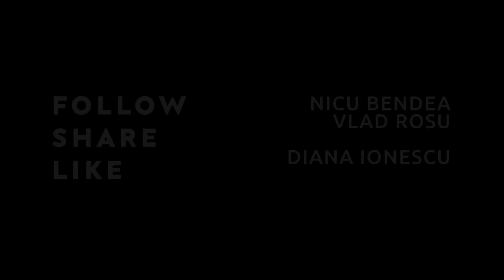Cel mai bun zugrav